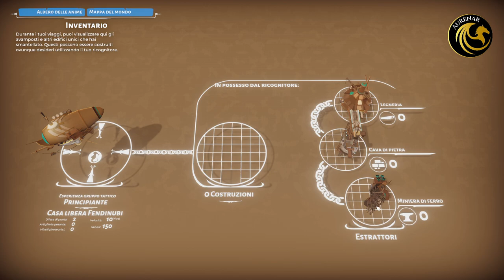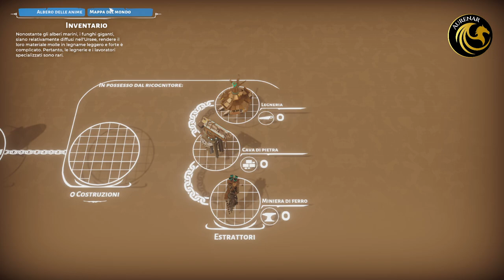Bulwark: Falconeer Chronicles - Gameplay Ita - Dalle stelle dei falchi alle fondamenta delle città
Bulwark: Falconeer Chronicles è uno strategico gestionale ambientato nel mondo di The Falconeer. Nel gioco, dovremo gestire un agglomerato urbano, facendolo crescere in dimensioni e influenza. L’interfaccia di gioco è discreta e permette di compiere tutte le operazioni con pochi click del mouse. Costruire strutture, collegare edifici e pianificare la crescita della città sono parte delle sfide. Un’esperienza originale che sfrutta l’ambientazione di The Falconeer in un contesto strategico 4X.